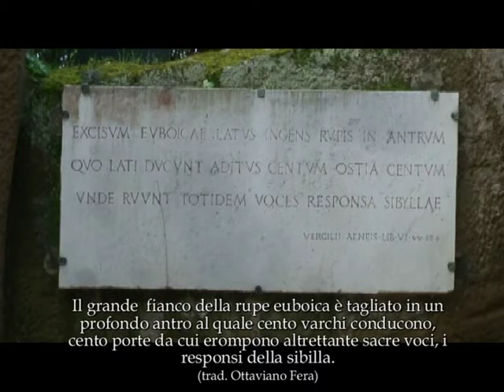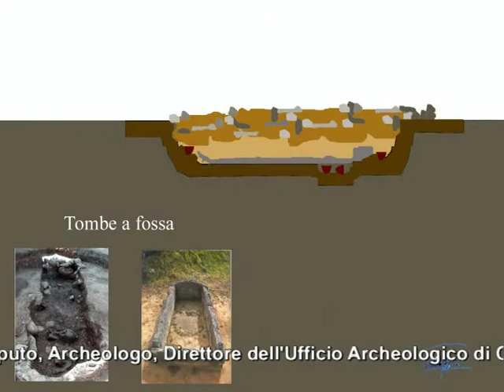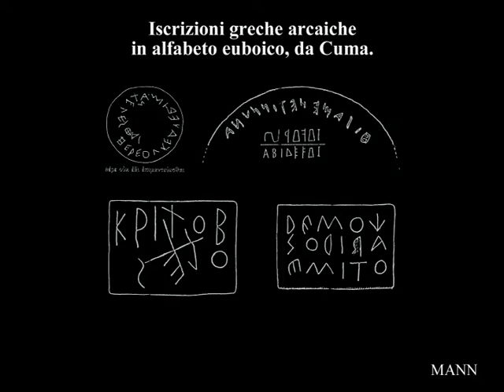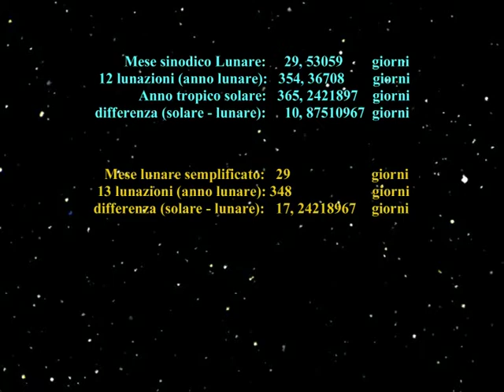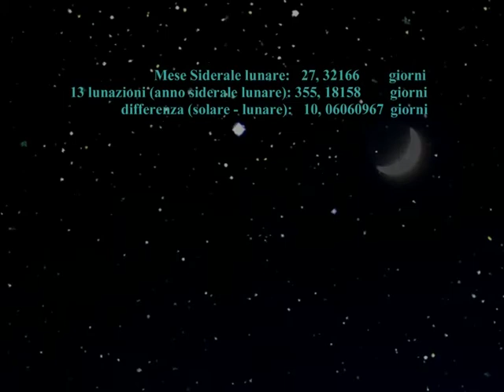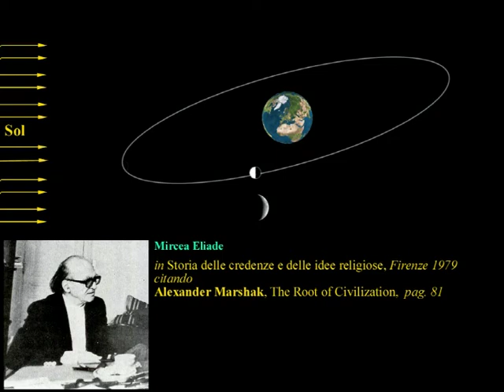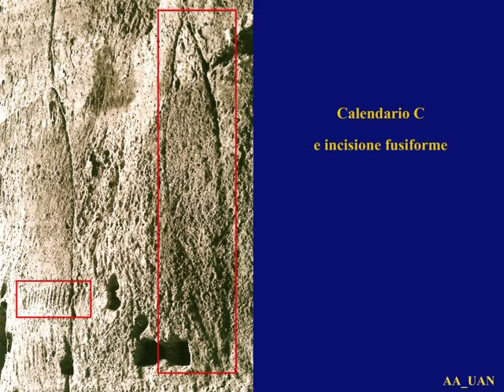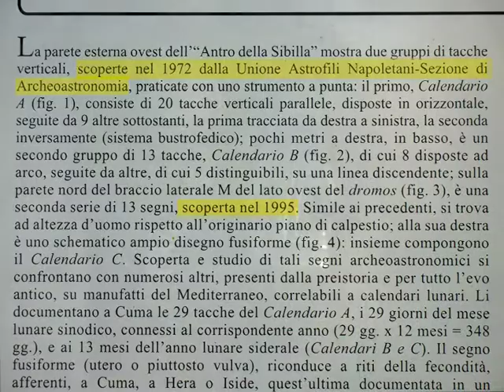Calendari lunari a Cuma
La scoperta a Cuma della sezione Archeoastronomia di alcuni calendari lunari.